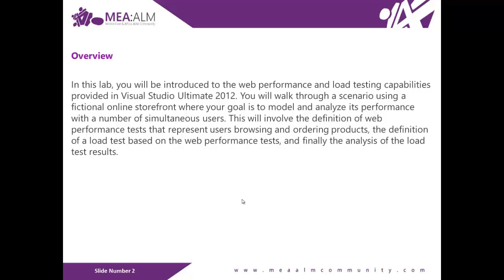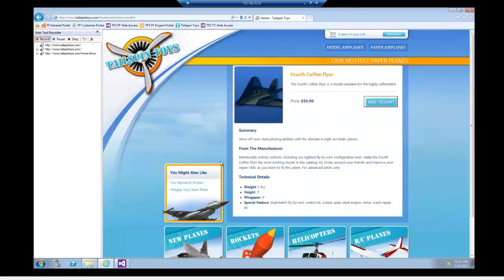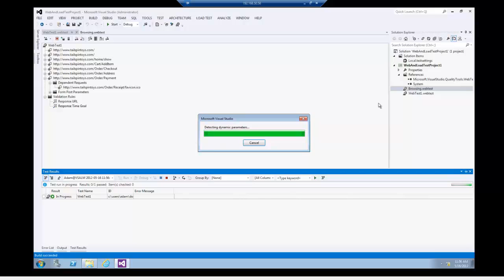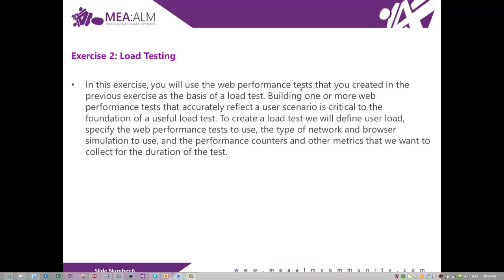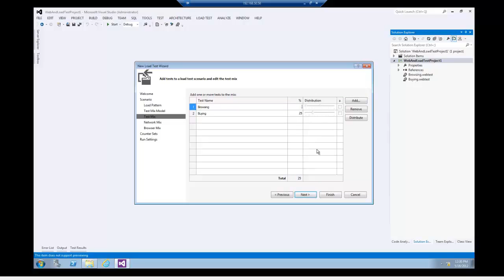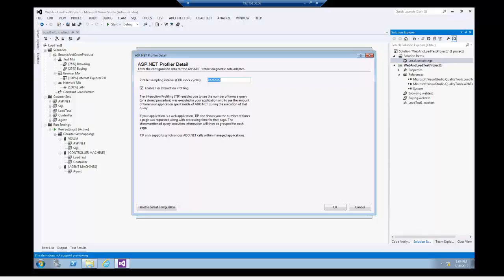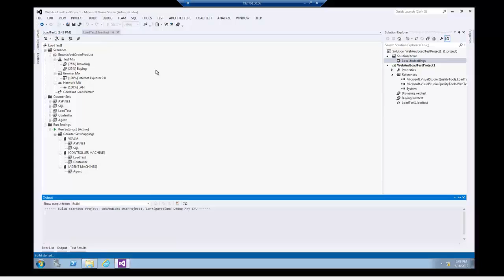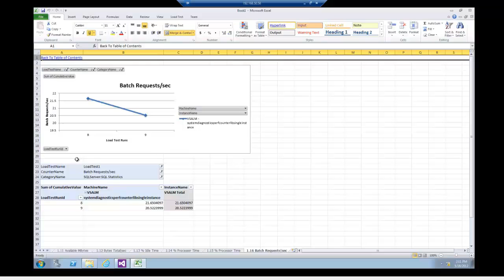[Arabic] Introduction to Web Performance and Load Testing with VS2012 Ultimate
In this lab, you will be introduced to the web performance and load testing capabilities provided in Visual Studio Ultimate 2012. You will walk through a scenario using a fictional online storefront where your goal is to model and analyze its performance with a number of simultaneous users. This will involve the definition of web performance tests that represent users browsing and ordering products, the definition of a load test based on the web performance tests, and finally the analysis of the load test results.